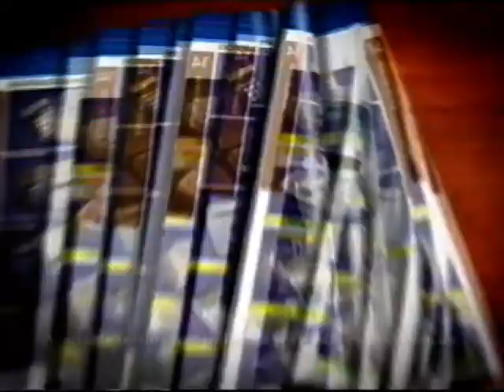Officeworks - TV Ad - Australia 2001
Officeworks TV Commercial